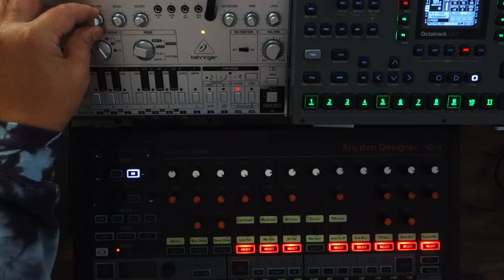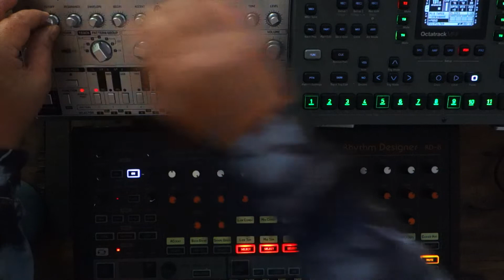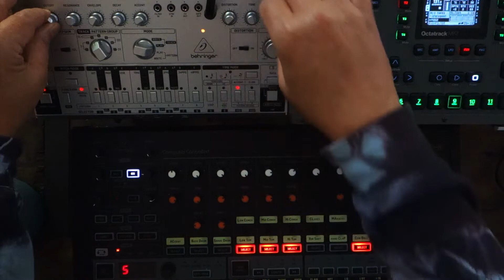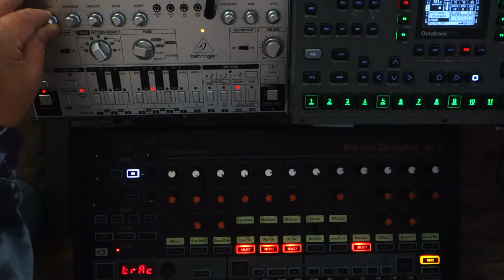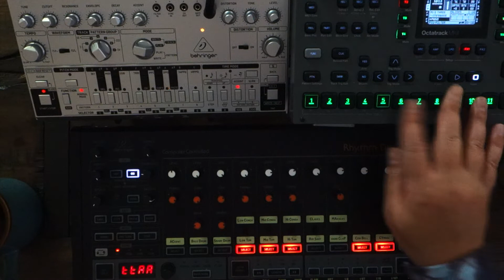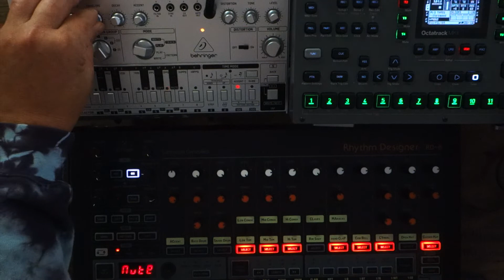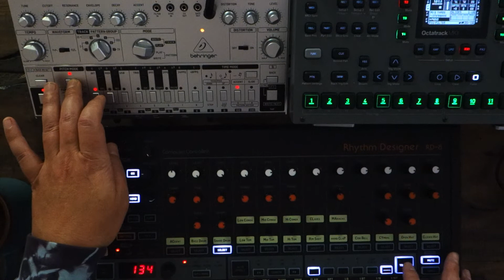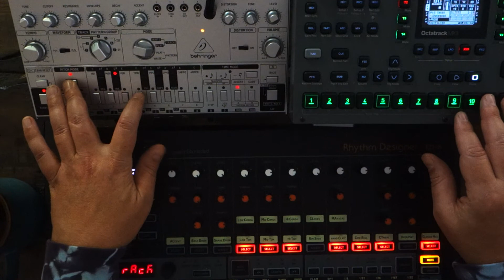Behringer Acid Test part tres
Here is the final version of my Behringer acid test. I ended up loving my Behringer gear and expect more soon!

Recording gear used in this video:
Sony cybershot rx100 _
Zoom H6 _
Microphone tripod _
Photography light set _